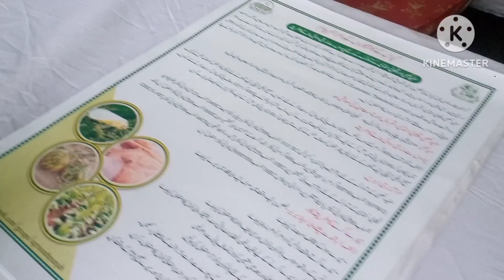Cotton Price Updates Cotton 2023 Price Cotton Price Increased کپاس کی نئی قیمت Cotton News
Cotton Price Updates Cotton 2023 Price Cotton Price Increased